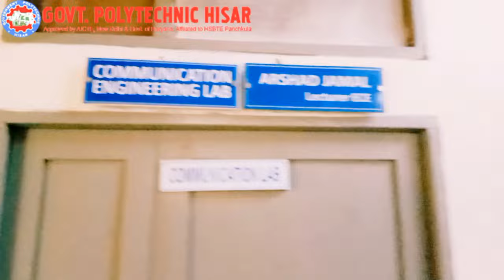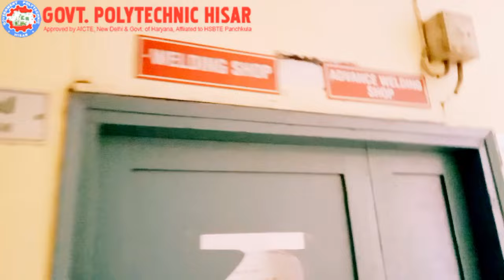Govt polytechnic college hisar inside tour / complete view polytechnic hisar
nearGovernmentPolytechnicCollegeHisarDelhiBypassNH10Hisar Choose area
Open now
Top-rated
Visited
Not visited
Hours or services may differ
Government Polytechnic,Hisar
4.2
(238)

College · Haryana
Closed ⋅ Opens 9AM Wed
Welcome to Govt. Polytechnic Hisar · Govt. · Today we are running 12 Diploma courses with approximately 3000 students on roll under the guidance of matured, ...
Course Offered
Fee Structure
Exam Branch
Admission Status at GP Hisar
Admission Information - Govt. Polytechnic – Hisar
Admission to all the diploma courses at this Institute made by centrally through Haryana State Technical Education Society Counselling on the merit of ...
Result - Govt. Polytechnic – Hisar
Govt. Polytechnic, Hisar. Our Institute comes under the Department of Technical Education of the Government of Haryana. Essentials Logo.
Govt. Polytechnic (GP), Hisar - 2021 Admissions, Courses, Fees, Ranking
Govt. Polytechnic is situated in Hisar in Haryana state of India. The college is accredited by AICTE. Govt. Polytechnic offers 11 courses across 3 streams ...
Youvisitedthispageon2/10/21.

Image result for Government polytechnic college Hisar

Address: Government Polytechnic, Near Guru Jambheshwar University of Science & Technology (GJU ...
Total Faculty: 57
Total Students Enrollment: 2302
Government Polytechnic, Hisar Courses & Fees Structure 2021
Government Polytechnic, Hisar Courses & Fees 2021 Government Polytechnic, Hisar · DiplomainMechanicalEngineering · DiplomainComputerEngineering · Diploma in ...
Government Polytechnic, Mandi Adampur
Government Polytechnic, Mandi Adampur (Hisar) was established under the name of Government Institute of Management & Pharmacy in the year 1985 (20/09/1985) ...
Government Polytechnic Hisar - Collegedunia
Government polytechnic college Hisar from collegedunia.com
14-Jul-2021 — Established in 1992, the Govt. Polytechnic in Hisar is a publicly funded college, which ...

Search instead forgovernment polytechnic college hishar

Diploma in Engineering - DPG Polytechnic College - Career starts right after 10th
Min 2.4 Lac annual package. Industry Experienced Faculty. Polytechnic College in Gurgaon

गवर्नमेंट पॉलटेक्निकहिसार, नहीं सुन रहा कोई पुकार Govt Polytechnic Hisar
HR 20 NEWS INDIA आप की आवाज़

Funny_Haryanvi

Govt. Polytechnic College Dhangar FATEHABAD||
Sanjay fbd vlogs

Government polytechnic hisar
Dream 2 Destiny

Govt. Polytechnic Hisar (Exhibition 2019)
Avakash Maurya

Govt ITI or Govt Polytechnic with Govt Girls College Hisar

Hisar govt polytechnic hostel
Feeling_station

Govt Polytechnic Hisar & Govt Girls College Hisar

Gov polytechnic hisar
Pankaj Saini

Government Polytechnic Hisar| Hostel life| Haryana| HSBTE
Harish

Hisar polytechnic college m Pakda Gaya Snake
caught snake

Government Polytechnic Hisar 3 saal di yaari Mechanical Engineering
AMAN BOORA

Combine passing out parade of 84 batch Haryana police at Madhuban complex
Dinesh Kumar

||PPT BY PARDEEP SHARMA|| WIN 23 ||FOREVER BUSSINESS OWNER||

Pawan bishnoi Govt .Polytechnic college Hisar vice president
Bajrang G

Justice for asifa in govt polytechnic hisar
Pubg perilious

Top Polytechnic Govt. Institutes Of Haryana |Placements | Addmission 2020-21 Diploma Colleges hsbte
VIPIN SAINI

Braking news tuffan Govt polytechnic hisar
Vicky nain

Government polytechnic Hisar last day of clg all friends &sir miss you bhut Sara 😘😍😍😍
Poonam Rana

Govt. Polytechnic Hisar Annual Function 2017||Punjabi Dance Performances ||G.P Hisar(Haryana)
HanuMan RanoLia

Govt. Polytechnic Hisar Annual Function 2017# Punjabi Group Dance Performance
Aarif Alim